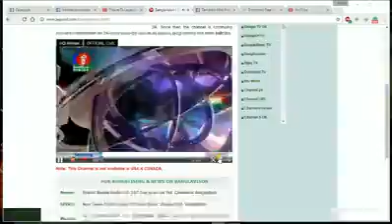নাউরী আহাম্মদিয় হাই ইস্কুল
একবার হলেও এই বিডিওটা দেখবেন নাউরী ইস্কুল কতইনা সুন্দর